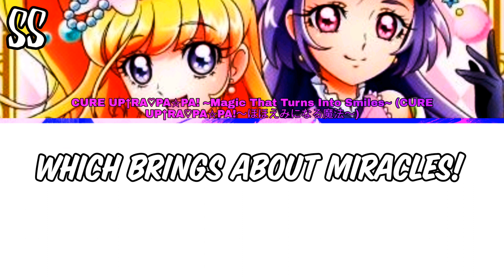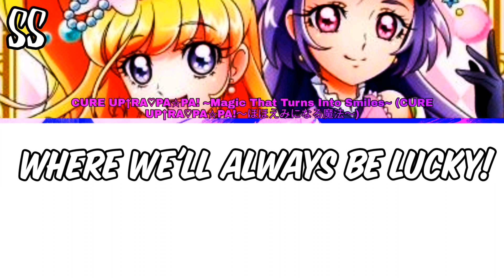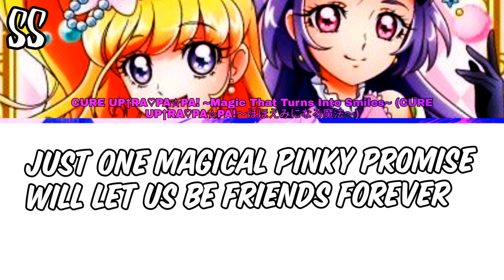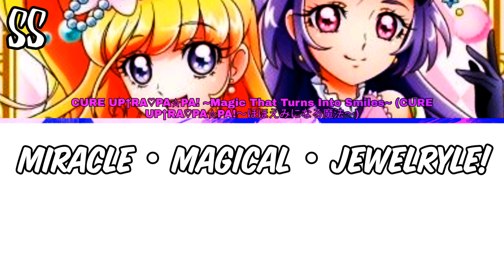Mahou Tsukai Precure ║CURE UP↑RA♡PA☆PA! ~Magic That Turns Into Smiles~ [ENGLISH LYRICS]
Enjoy x33333

Pink: Cure Miracle (VA: Rie Takahashi)

Purple: Cure Magical (VA:Yui Horie)

Black: Both